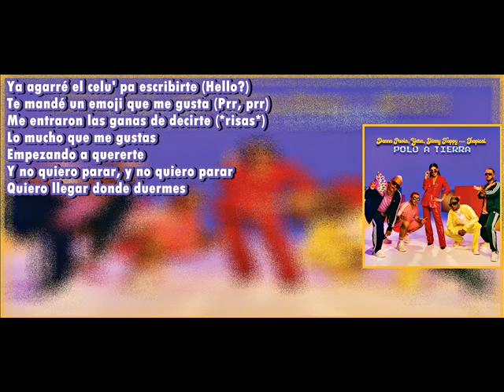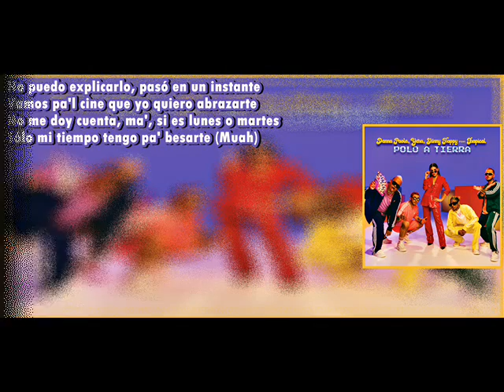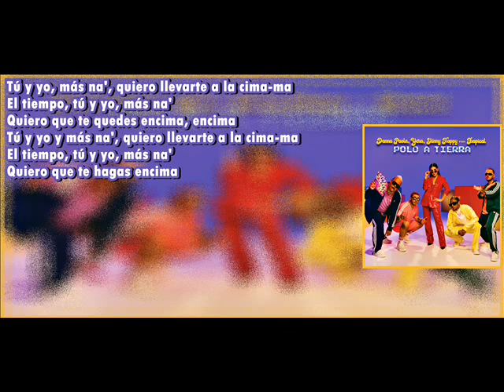Danna Paola, Skinny Happy, YeraPolo A Tierra ft Trapical Letra